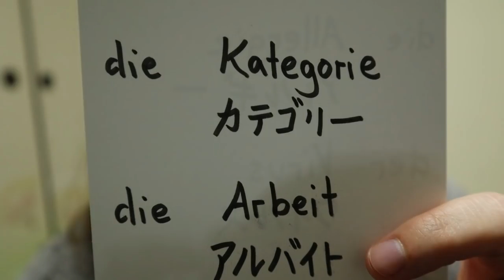日本語になったドイツ語（使え方が違いすぎる！！）カタカナ